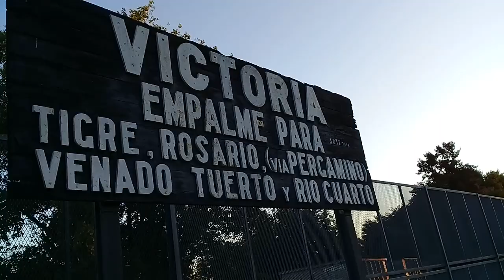Invirtiendo locomotoras en la estación Victoria (3): Locomotora General Motors G-12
5793 - 4 de marzo de 2020 - HD 720p - TRENES ARGENTINOS/FCGBM. Locomotora General Motors G-12 n° A 605 realizando la maniobra de inversión en la estación Victoria para luego hacer su ingreso a depósito tras completar sus servicios del día; más tarde otra locomotora saldría del mismo lugar para quedar al mando de un servicio local a Matheu.

Se agradece el saludo de uno de los maquinistas a la cámara.